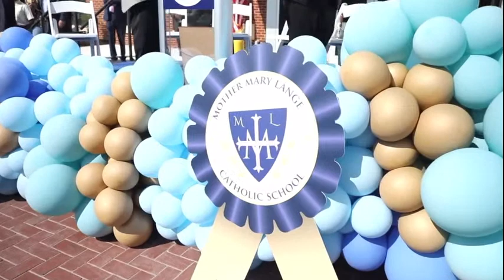Mother Mary Lange Catholic School Grand Opening & Blessing Ceremony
The Mother Marry Lange Catholic School Grand Opening and Blessing Ceremony will be streamed LIVE on the Archdiocese of Baltimore YouTube Channel, Facebook page (@ArchBalt) and Catholic Schools Facebook page (@ArchBaltSchools) on August 6, 2021 at 9 AM. Be sure to tune in to witness this historical celebration!